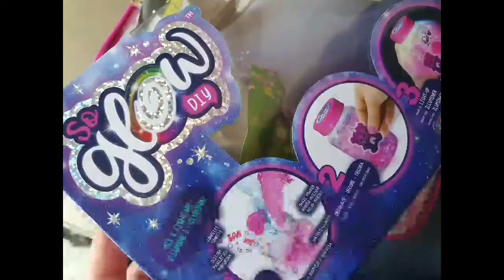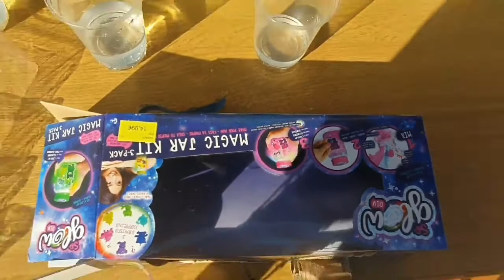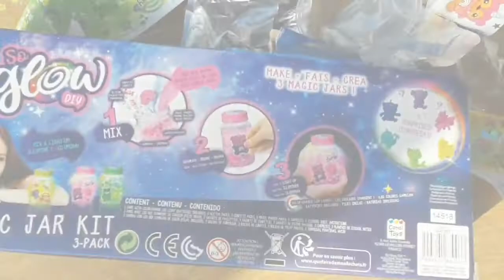SLIME SALIÓ MAL😭😭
Hola chicos! Bienvenidos a la familia Idemudia 😍❤☺️ Os queremos muchísimo❤❤❤❤❤

Aquí os traemos nuestro nuevo video para el año 2020 y queremos daros las gracias por mirar nuestros videos. No os olvidéis de darle a like y suscrubiros😘😘😘😘😘😘

INSTAGRAM 👇👇👇 Familia Idemudia